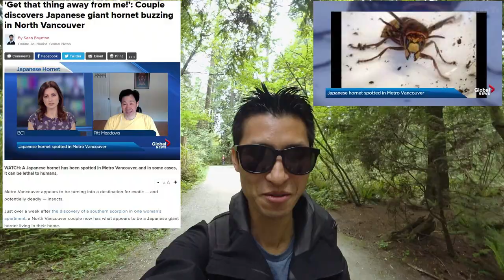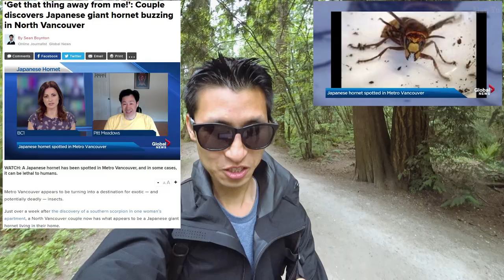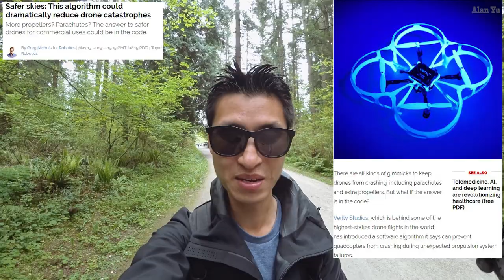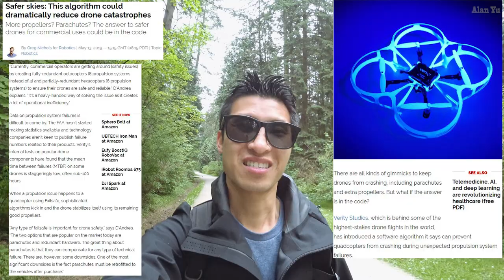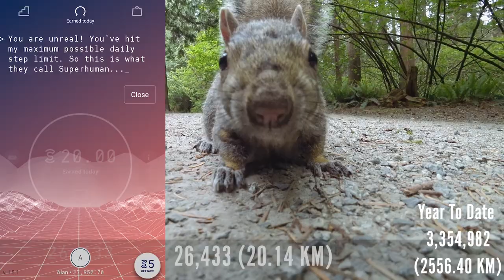Drone Safety Algorithm And Japanese Hornets In Vancouver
Daily Video Vlog Topics:
-Article on how using specific algorithms for when drones have malfunctions to operate differently in order to land safely.
-Some buzz in Vancouver about Japanese hornets being spotted and the reminder of the documentary hornets from hell.
-Infrared video of baby geese
-Drone video of the buildings and sky

My Gear and more: